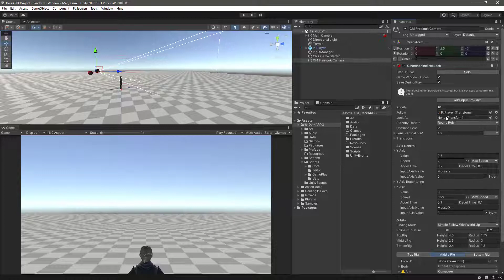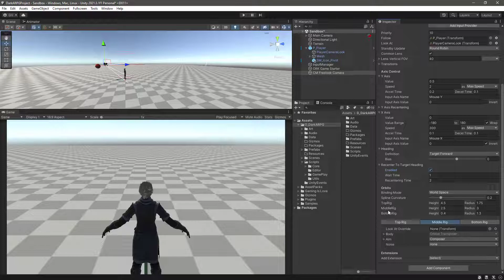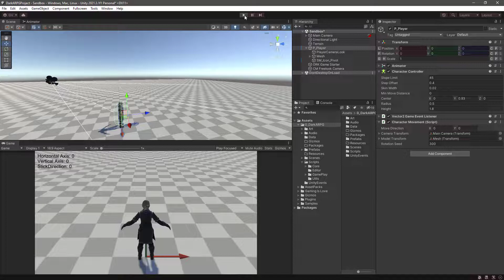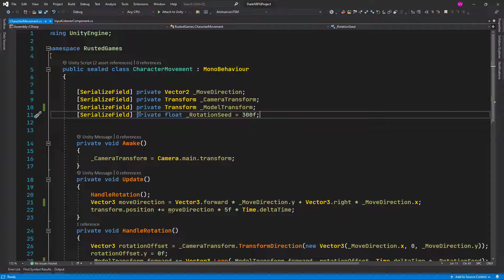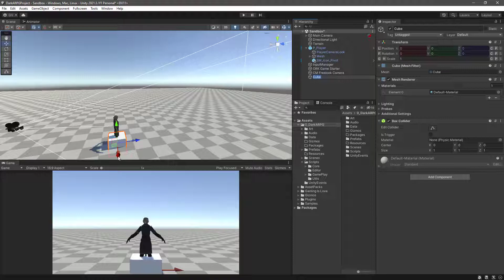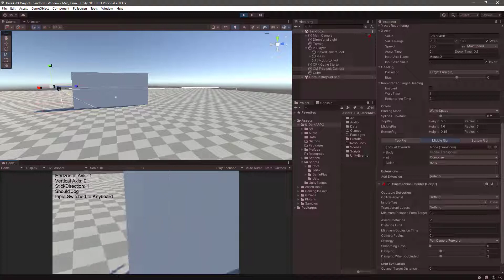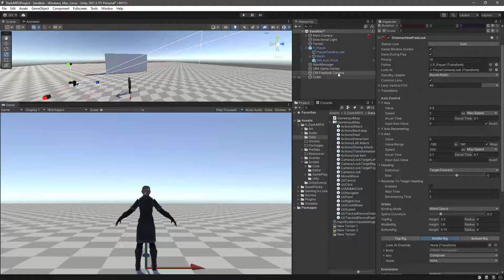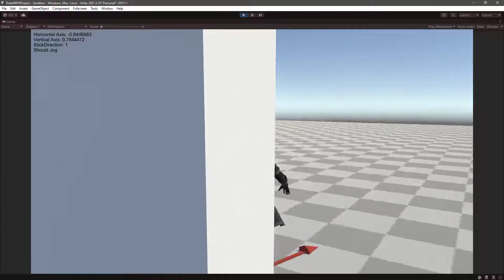DarkARPG ORKFramework 3 - 06 Third Person Camera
Serie Detail:
This series will be a from start to publish a Single Player Souls Like type of Game using Unity and the ORK Framework 3.

Unity: 2021.3.1f1
ORK Framework: 3.2

00:18 - Introduction
05:27 - Revisit CharacterMovement script
08:44 - Handling Camera Collisions
11:20 - Adding Gamepad support
13:43 - Hiding the Cursor